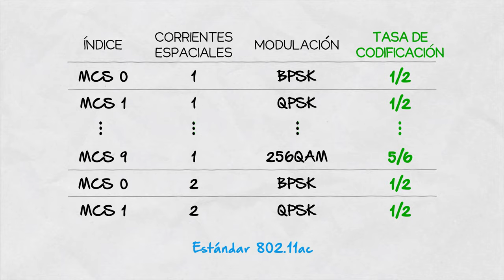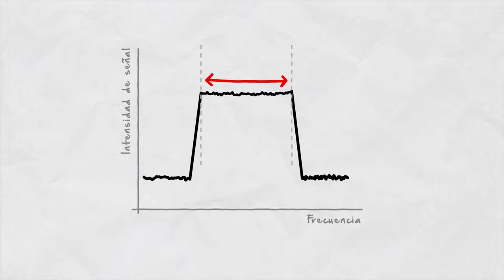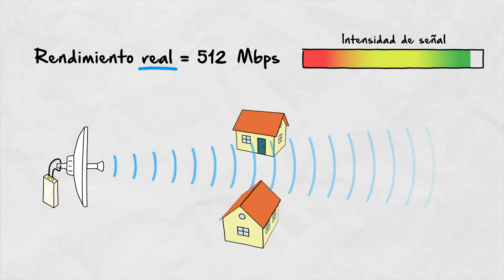Inside Wireless en Español: Índices MCS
Los radios inalámbricos usan tasas MCS para expresar algunos datos: la profundidad de modulación QAM, el número de canales espaciales, la tasa de codificación. ¿Qué significan estos? ¡Mira nuestro episodio de IW para más detalles!

Todos estos componentes combinados con algunos otros (ancho del canal, longitud del intervalo de protección, etc.) determinan el rendimiento máximo que puede lograr un enlace inalámbrico. Pero, el rendimiento real que probablemente verá en una interfaz de radio en línea probablemente se acerque a este límite máximo.

La propagación de trayectos múltiples, las condiciones climáticas cambiantes, la interferencia, las obstrucciones físicas y la falta de coincidencia de la alineación de la antena son otros factores que influyen en el rendimiento real. Al final, debe comprender que el rendimiento que ve depende de muchos factores y debe tomarse como tal.

0:00 Introducción
0:15 Tasas de MCS
0:48 Modulación QAM
1:19 Tamaño del canal
1:28 Flujos espaciales
2:00 De qué dependen las Tasas MCS